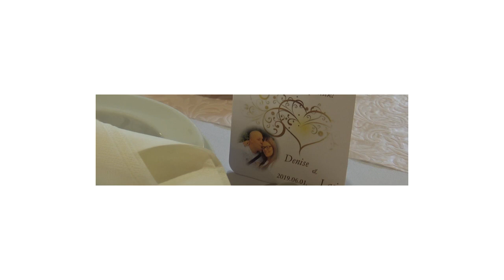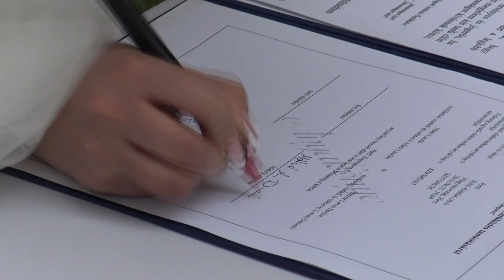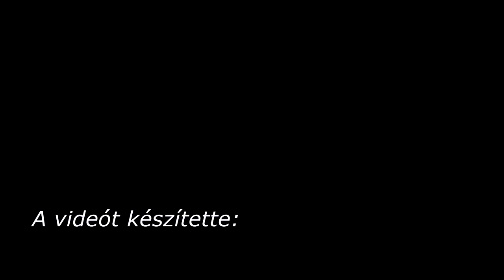Denise & László teaser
Denise és László rövid összefoglaló filmje az esküvőről.
Ez egy UHD felvétel a legjobb minőség érdekében állítsd a youtube videó lejátszást 1080-ra.